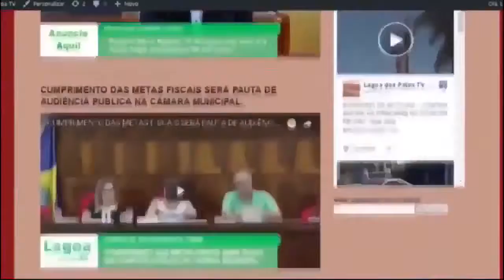EXPRESSO NACIONAL - Confira as notícias do Brasil.